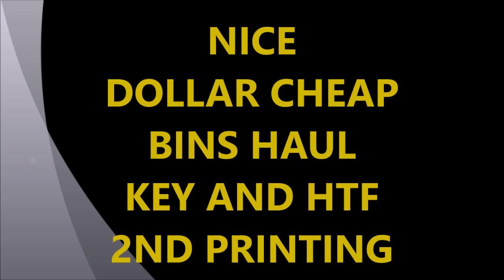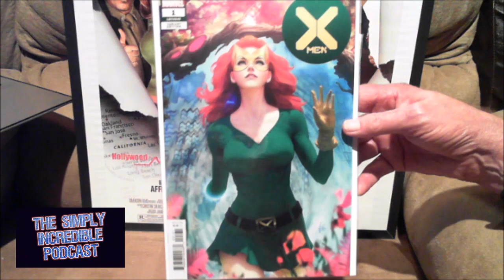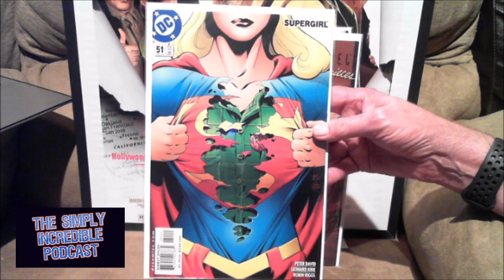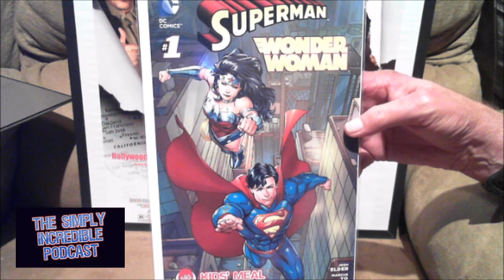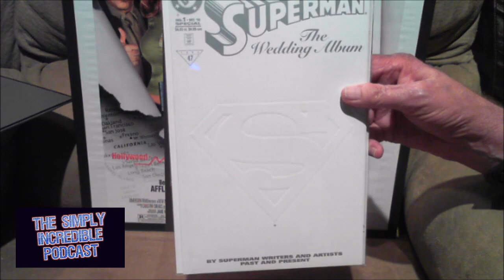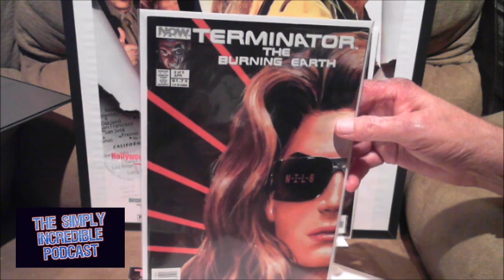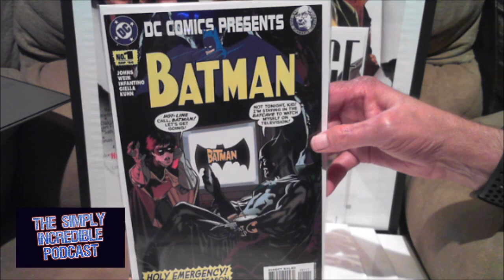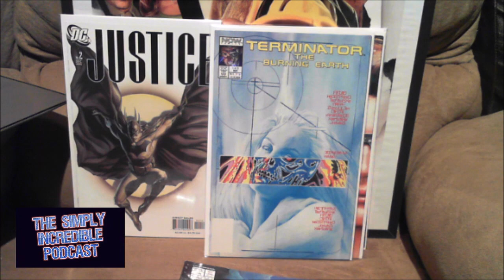New Comic Books, Sweet Dollar and Quarter Bin Finds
Hey Everyone. Here is my Sweet Dollar Bin Haul  Key and HTF 2nd Print